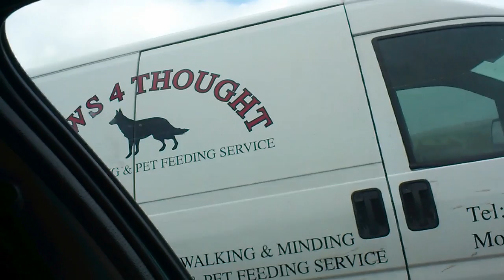Daisy is scared of a STICKER!!